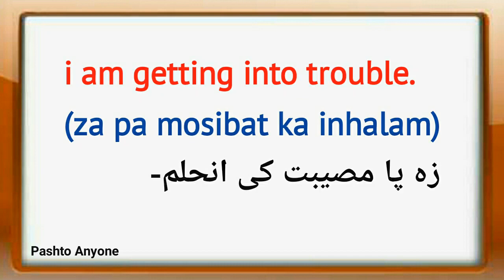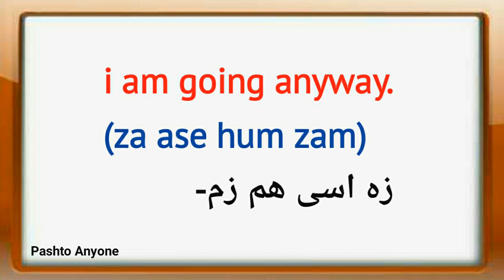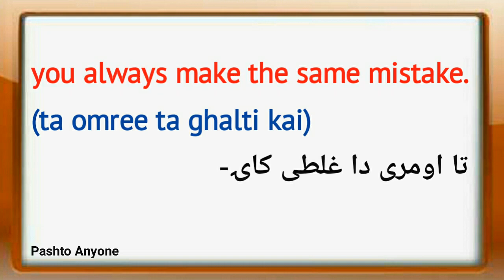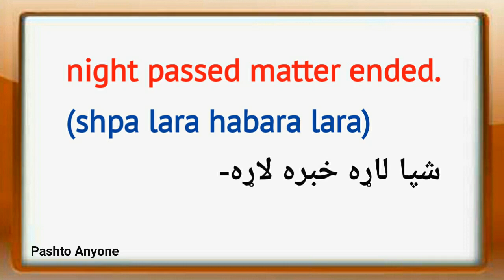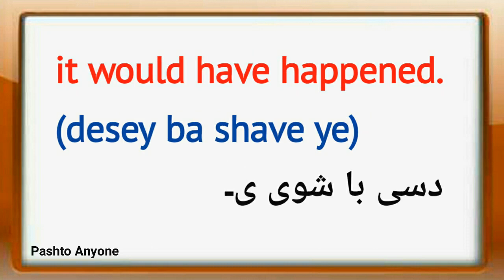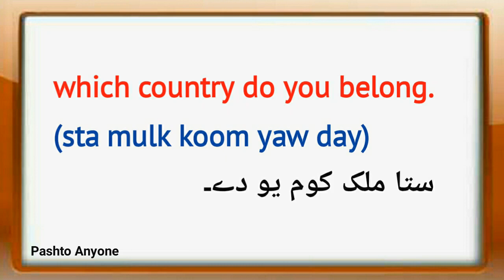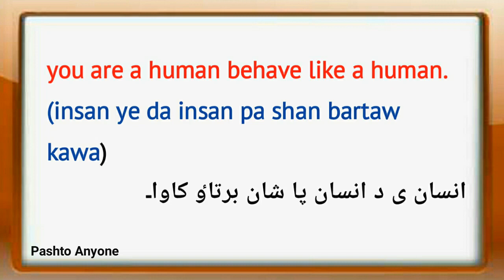english to pashto sentences lesson 3 | learn pashto in english